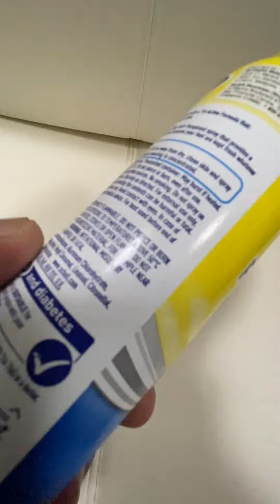DESTROY BOTTLE CAP SPRAY-CAN BB Airsoft Sniper Piston Sub-machine MSM EP8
Thank you so much. More videos coming everyday, we PROMISE.

Airsoft Gun use: Sniper, piston and sub machine gun.